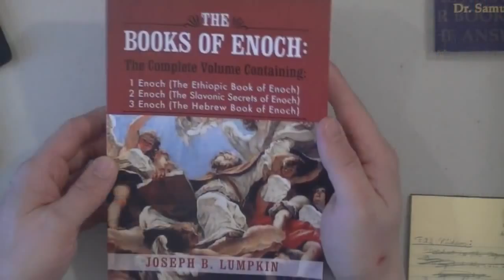FAQ 3 What About The Book Of Enoch